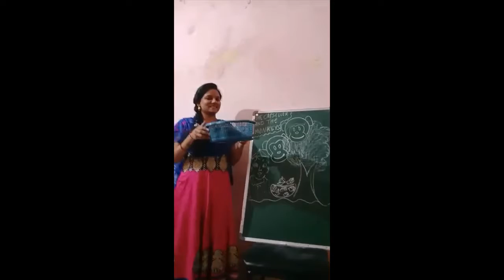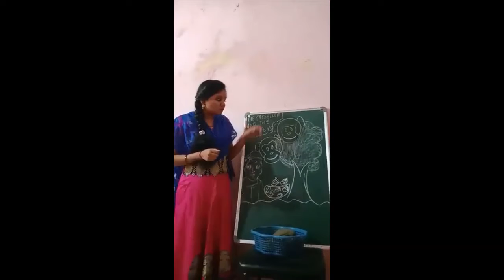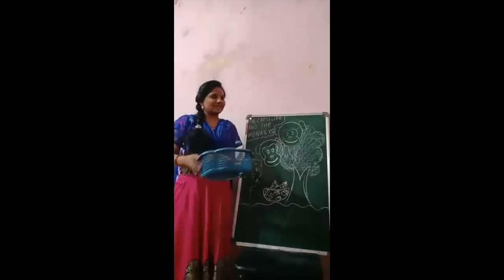LKG: Story, Cap Seller